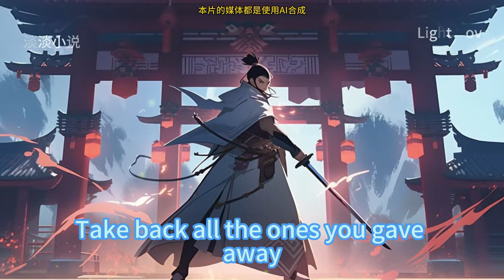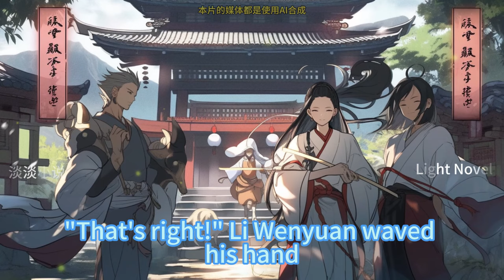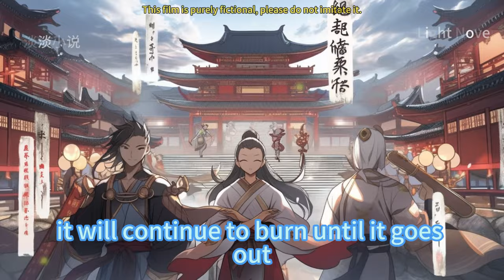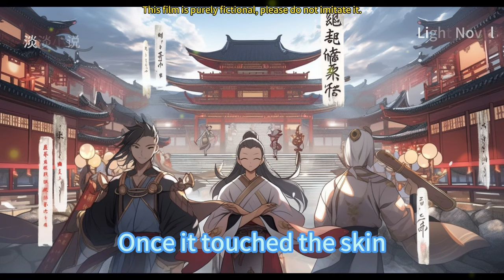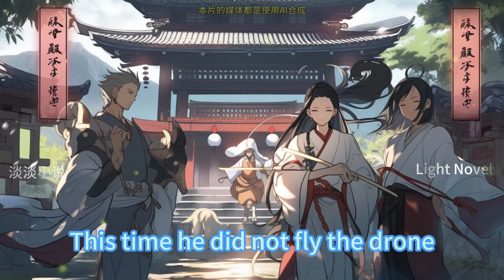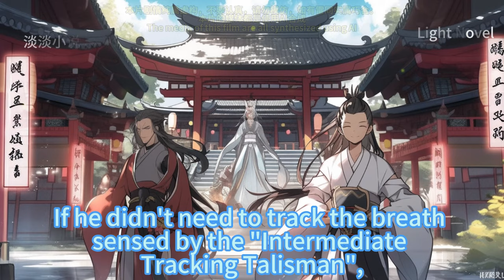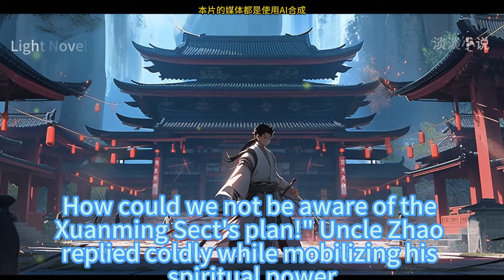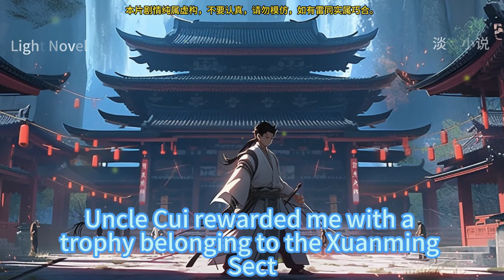EP1~80 Cultivation Of Immortality Is So Scientific